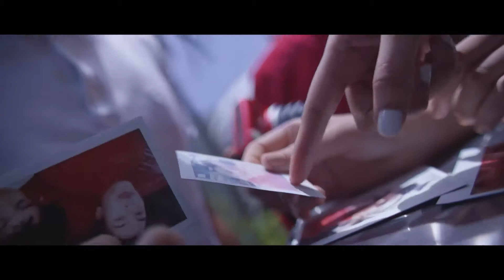CCC Shoes & Bags & Change Serviceplan - S05E03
Idzie nowe. I chce jeszcze więcej od życia. Przed Wami kolejny odcinek z niespodziewanym zwrotem akcji.